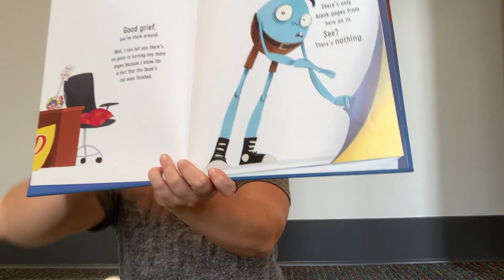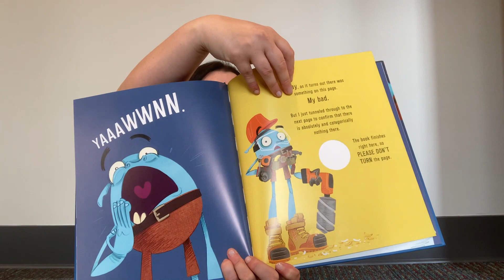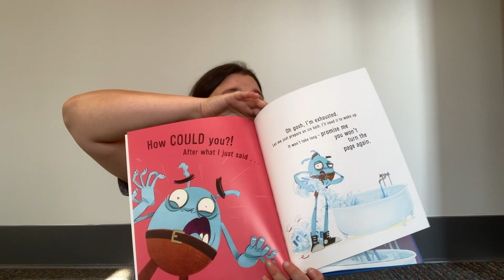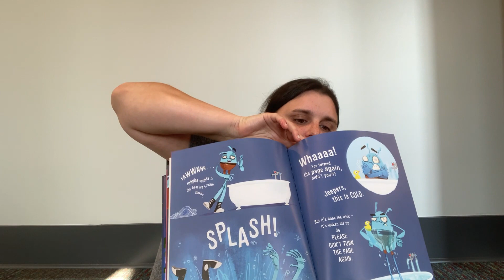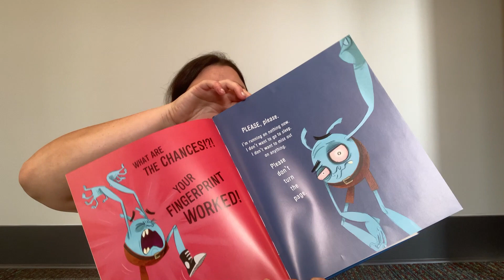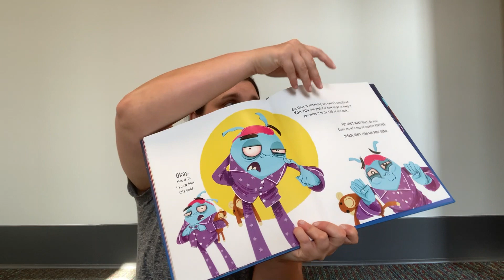Stories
we're reading "Definitely Do Not Open This Book" by Andy Lee. Thank you to Scholastic Press for letting us share this with you.